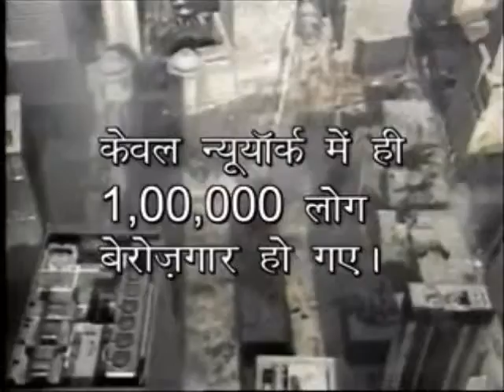Impact of World Trade Center Terrorism Attack on World Economic Stability